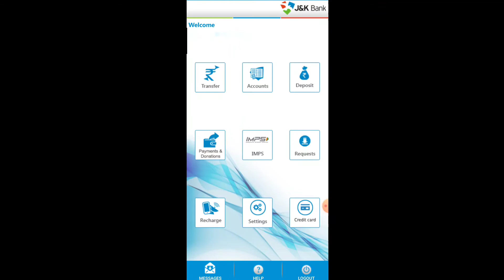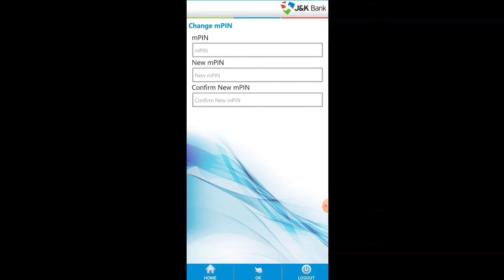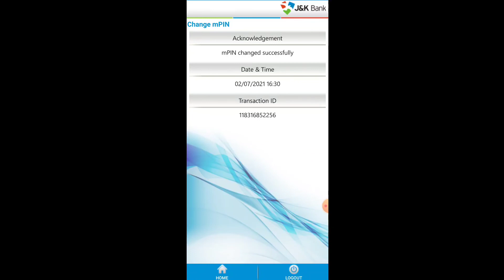Jk bank mpay new pin reset, Mobile banking, digital wallet, Inovation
How to reset your mpay mpin of jk bank app. bank application, mobile payment, innovation, jk bank digital payment system New application for jammu and Kashmir bank account holder's || Online mobile  transactions, digital marketing of transactions of money || jk mpay digital|| new pin generation || new pin reset || jk mpay delight, not working|| jk mpay login||jk mpay login problems || jk mpay transactions || Jk mpay transactions not permitted || jk mpay not working|| Mobile banking || How to registered on jk bank mpay delight new app, mpay delight, Mobile banking system,